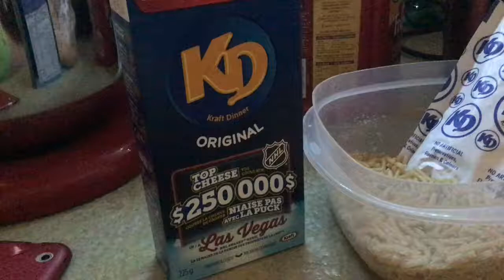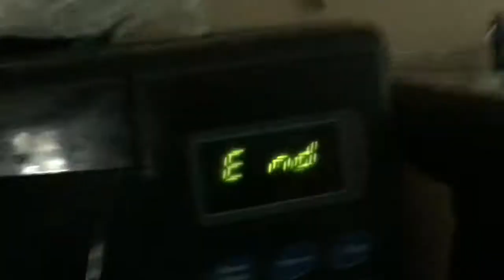Mac and cheese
This is weirder than my video weird people